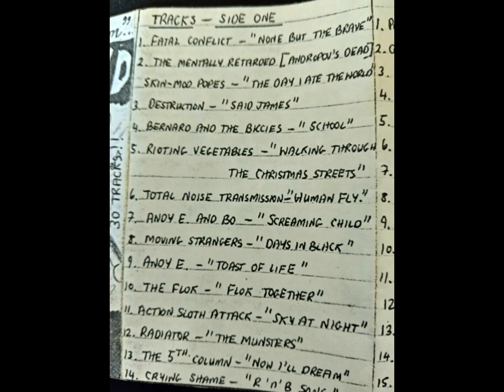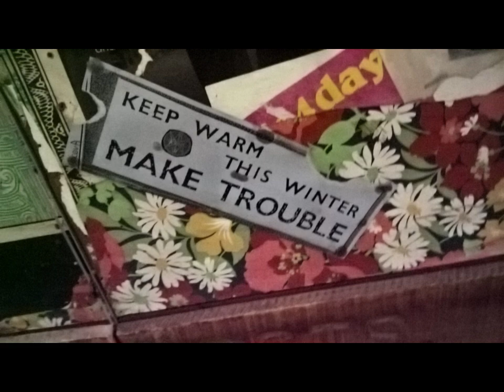Fenland Funland Side 1 Track 6 Human Fly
Human Fly by Total Noise Transmission - cover ofa Cramps song